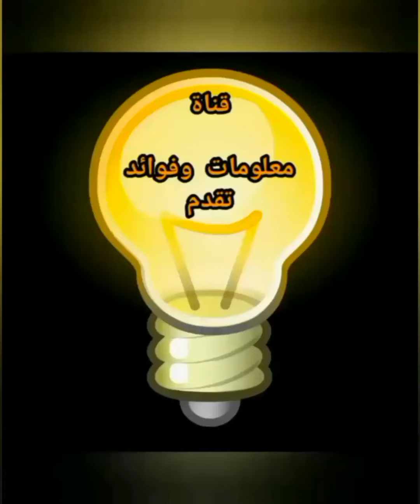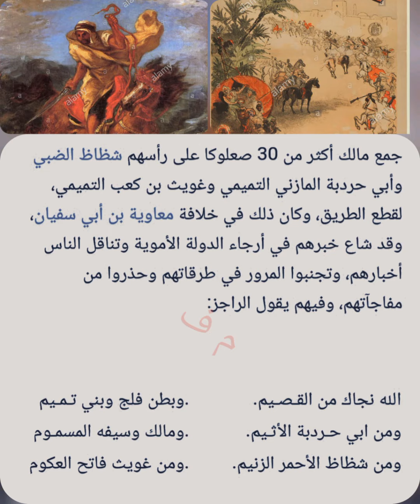هل تعلم من هو أشهر صعلوك وقاطع طريق زمن معاوية بن أبي سفيان والذي مات شهيدا دون قتال.